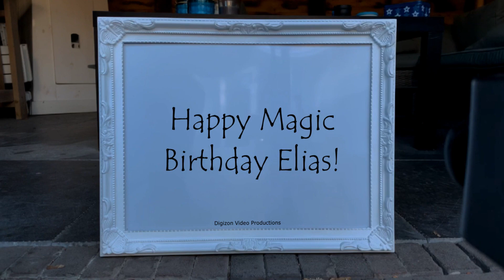Magic Birthday Elias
Happy magic birthday hands video for Elias.
Forget the past; it is gone. Do not think of the future; it has not come. But live in the present because it's a gift and that's why it's called the present. Happy birthday.

HAPPY BIRTHDAY ELIAS!!!
Have fun with this personal Elias video!

• The origin of Elias is Hebrew
• The meaning of Elias is The Lord is my God
• Elias is usually a male name